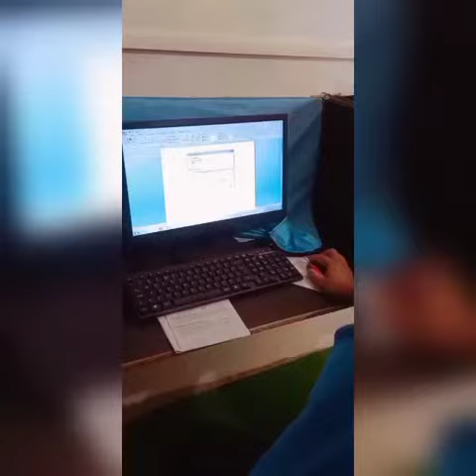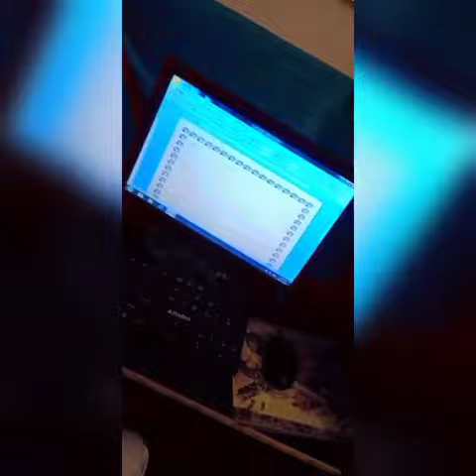Fulwari Public School summer camp activity Date- 24/05/2022..